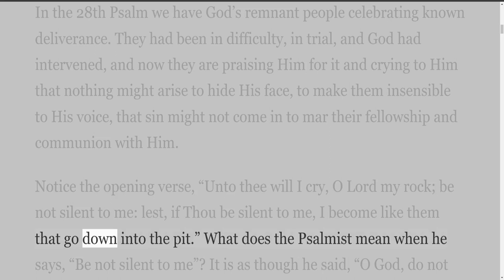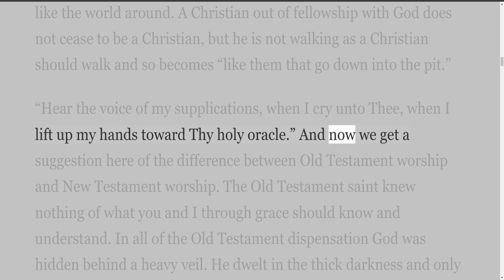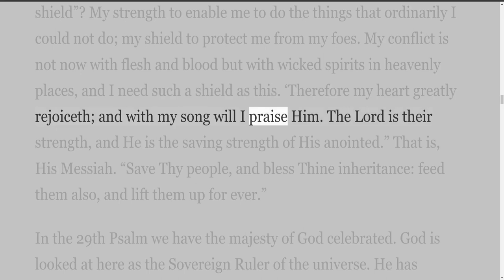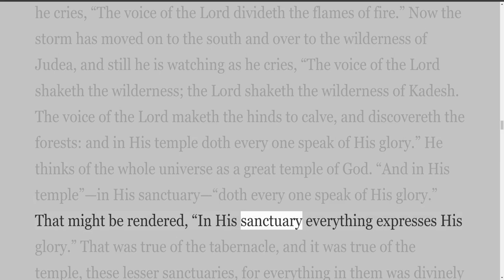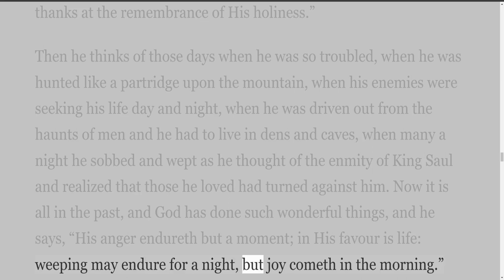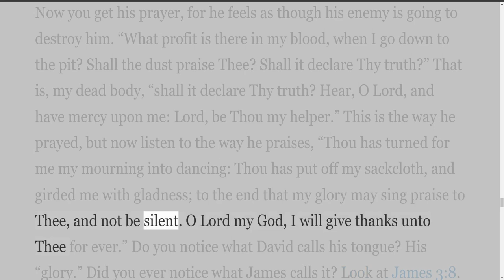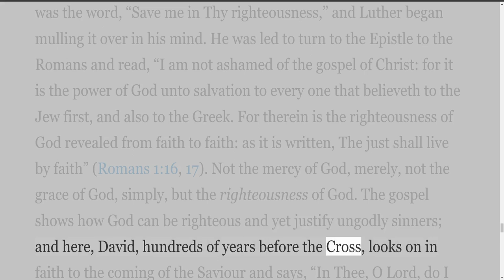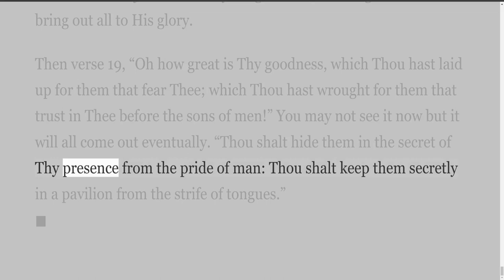Studies on Book One of Psalms Prayers And Praises Psalms 28 To 31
Studies on Book One of Psalms

I have fought a good fight, I have
finished my course, I have kept the
faith: Henceforth there is laid up
for me a crown of righteousness,
which the Lord, the righteous judge,
shall give me at that day: and not to me
only, hut unto all them also that love
His appearing:—2 Timothy 4:7, 8

Harry A. Ironside is now at home with the Lord his Saviour, whom he deeply loved and so devotedly served.

The publishers are conscious of their deep privilege in preserving in book form these studies on the first book of the Psalms.

These addresses were originally given by Dr. Ironside at the Moody Memorial Church in Chicago. Illinois, and printed in the Moody Church News. They are now reproduced in the earnest hope that they will be a means of rich blessing “unto all them also that love His appearing.”

The Publishers
New York
December 1951